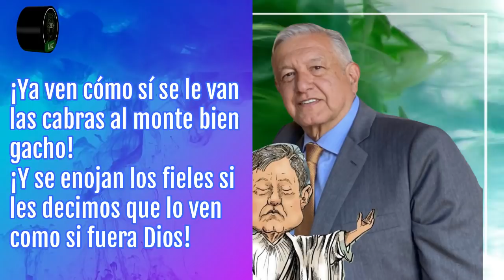'Veo en López Obrador, rasgos de santidad': Alejandro Solalinde